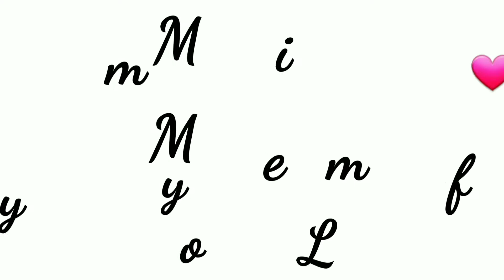Life update|Changes are coming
Hey y'all,

Want to be updated with my LIFE, watch this video until the end.